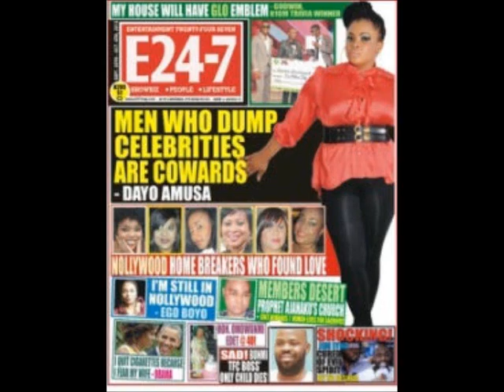Meet Nollywood Home Breakers Who Found Love